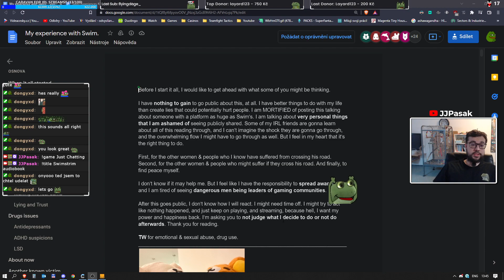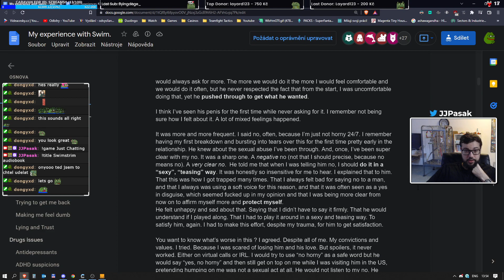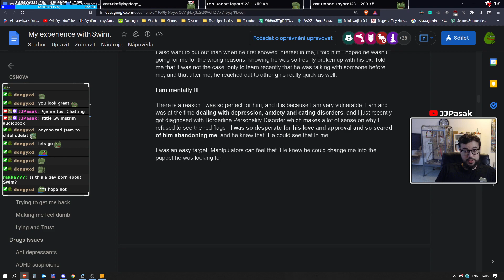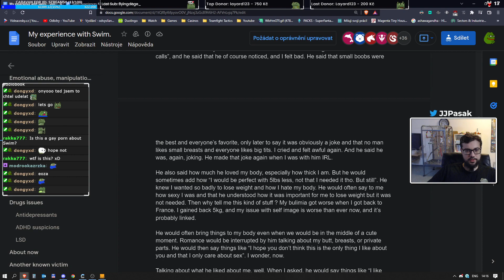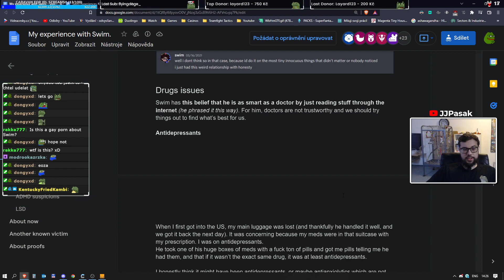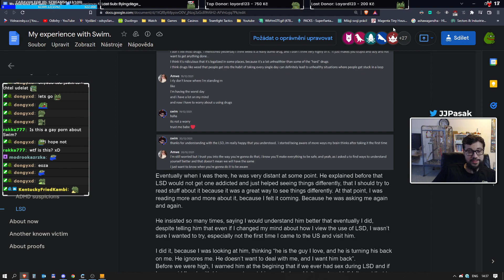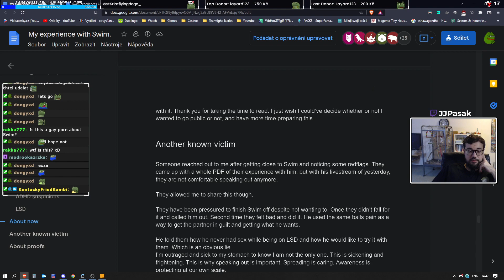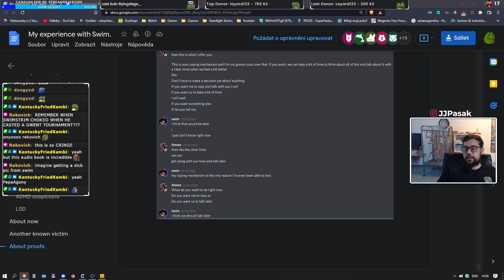Swimstrim Part 1 - Amwe's Story Audiobook, but read by JJPasak